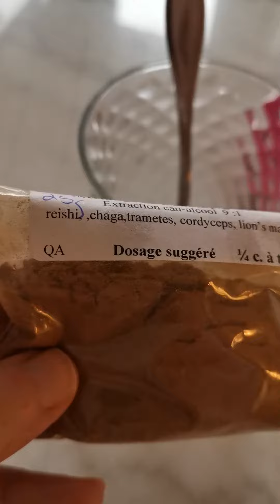Boisson énergétique avec des champignons.